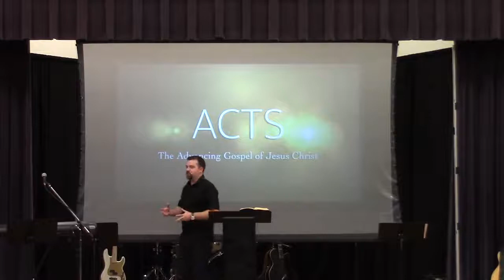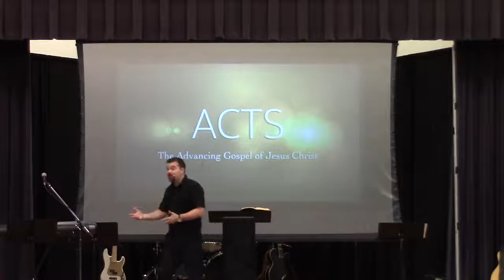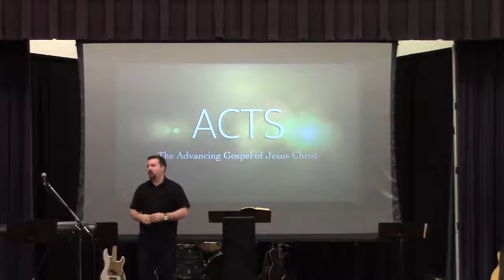Unlimited Gospel Power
There is no limit of God in the spread of the Gospel.